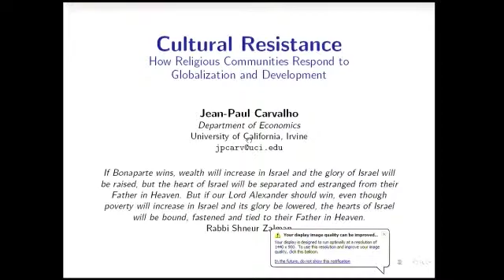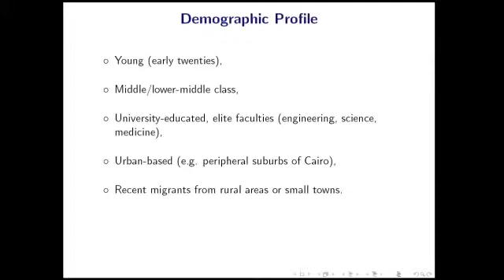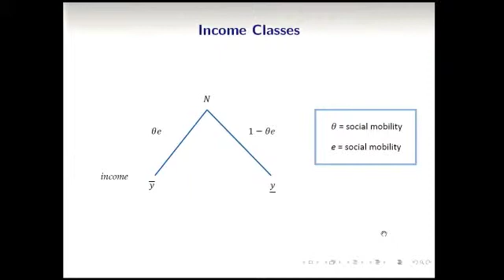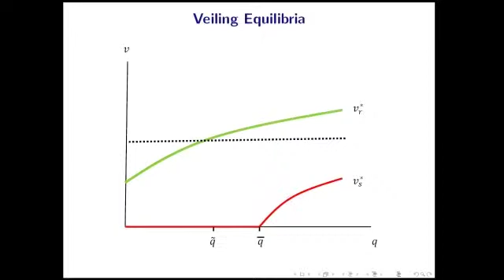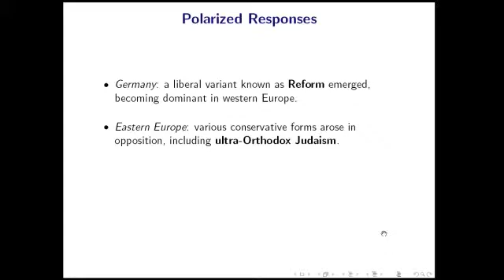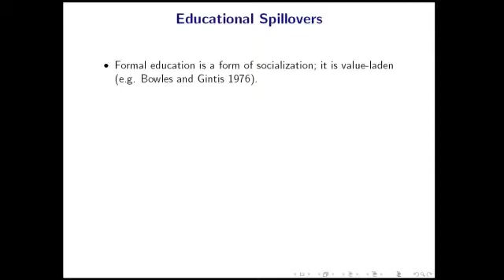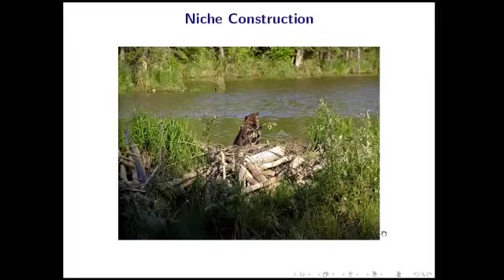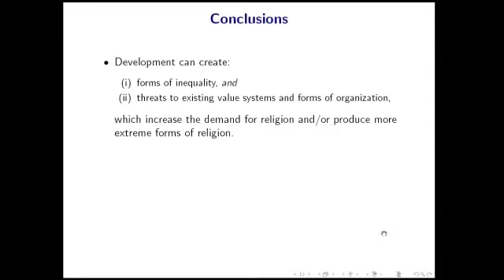Jean-Paul Carvalho - "Cultural Resistance: How communities respond to Globalization and Development"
Jean-Paul Carvalho, Department of Economics, UCI
"Cultural Resistance: How communities respond to Globalization and Development"